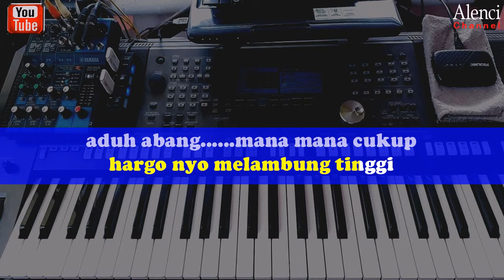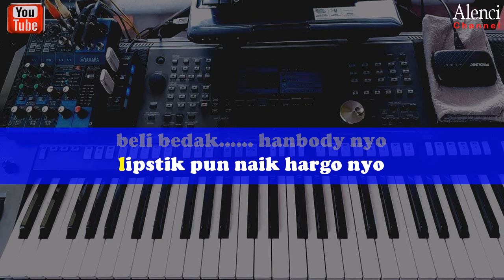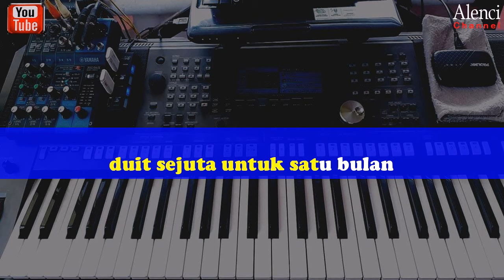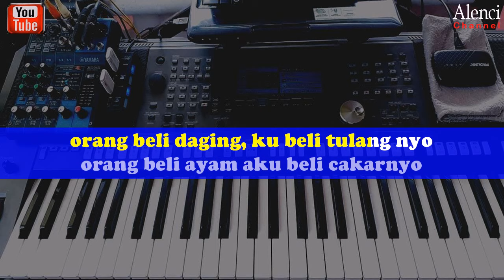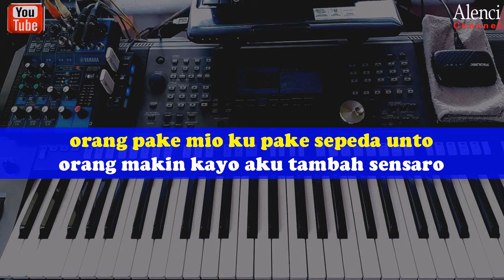Lagu Daerah JAmbi - ADUH ABANG MANA TAHAN - KARAOKE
Terima Kasih Atas REQUEST nya...Maaf  Atas Keterlambatan, Karna Kita Sesuaikan Dgn Urutan REQUEST